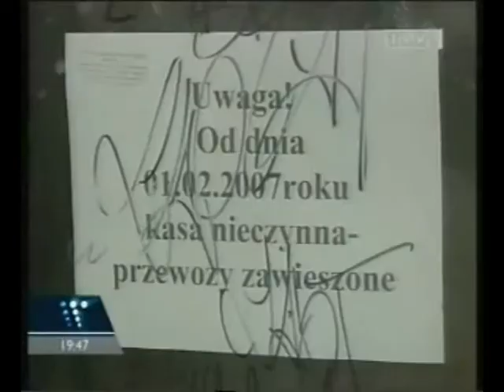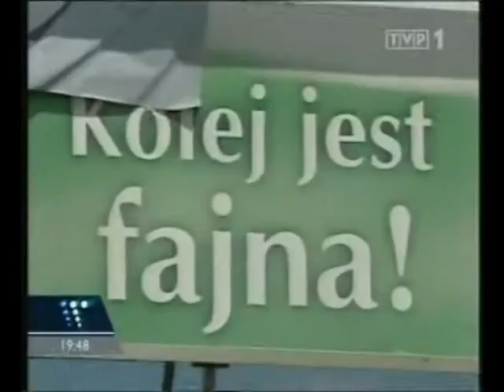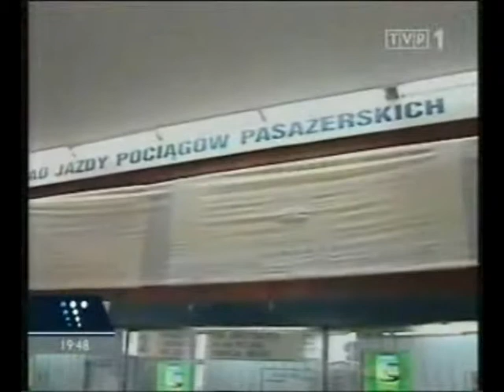Arriva + PCC Rail enter Polish rail track - TVP1 (English translation)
Polish news show reports on first private rail passenger transportation in the Polish region of Kujawsko-Pomorskie. The tender was won by the British ARRIVA and Polish PCC Rail. English translation by Hermann Schmidtendorf. (from Summer 2007)